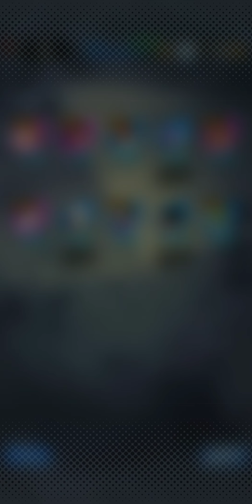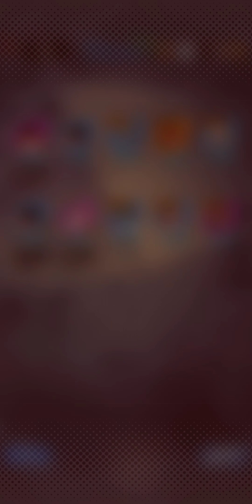Dragonball Legends (Mobile) First Summon!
Game: Dragonball Legends
System: Mobile
Player: KiryuGamingX